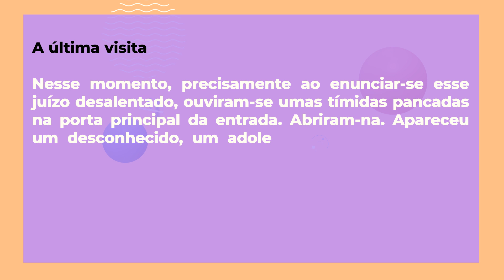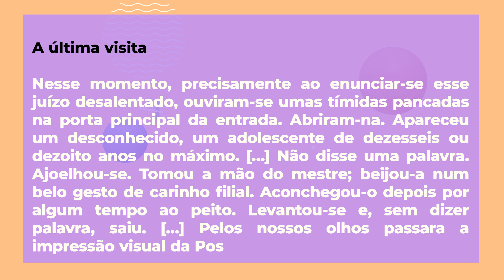Quem foi Euclides da Cunha? - Brasil Escola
Nesta aula iremos falar do grande nome da literatura pré-modernista do Brasil. Euclides da Cunha foi uma figura ímpar, de estilo próprio, e inovou a temática do sertanejo. Você não pode perder esta explicação!